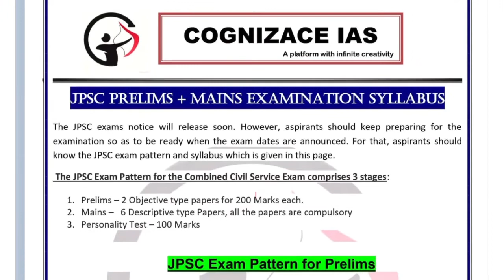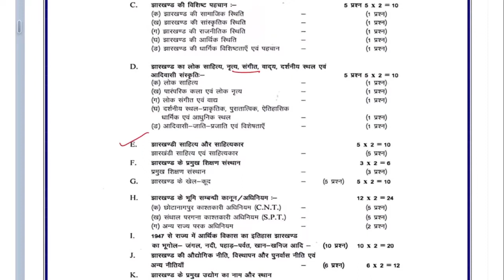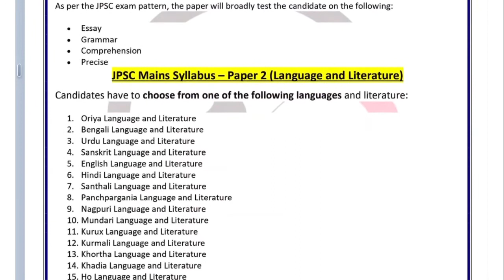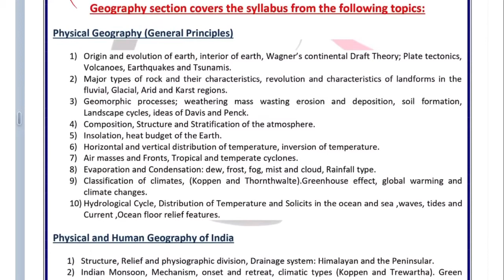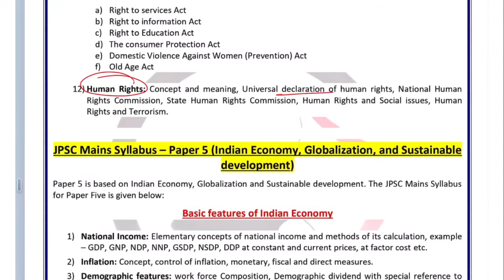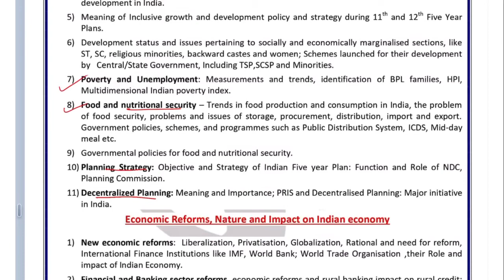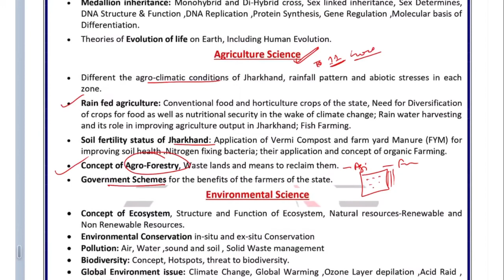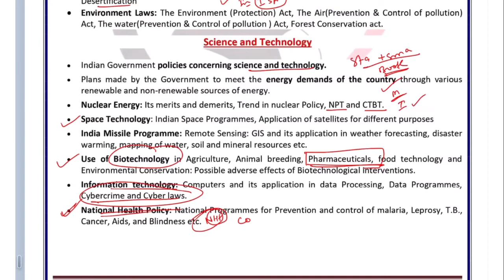Syllabus of JPSC Preliminary + Mains Examination (Cognizance IAS)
Welcome all to Cognizance IAS.

Cognizance IAS Shared JPSC Syllabus 2020, Here along with the latest exam pattern . Get detailed subject-wise syllabus for the Jharkhand Civil Services exam and know the JPSC selection process & minimum qualifying marks.